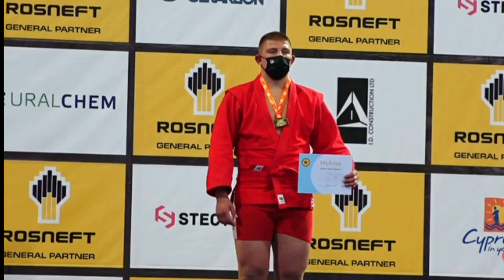Anthem of Ukraine (2021 European Sambo Championships, men's youth 98+ kg, Oleksii Halaka)